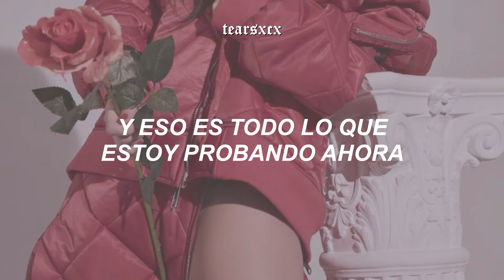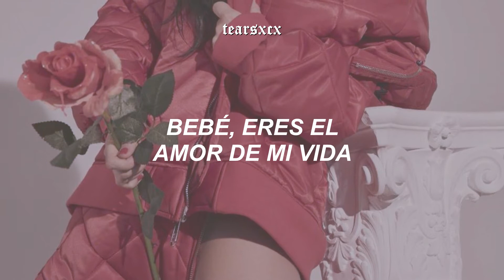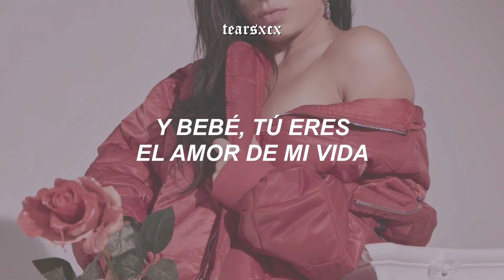Charli XCX & ABRA - Drugs (español + fmv)